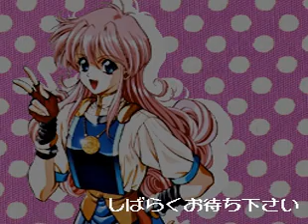[PC-FX] 여신 천국 2 / Megami Paradise II